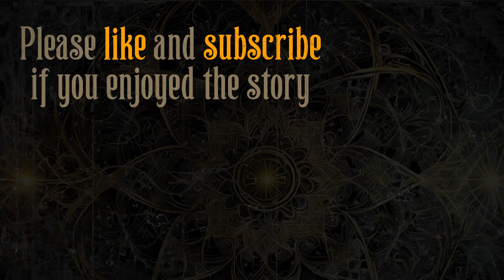Beyond the Wall of Sleep - H.P. Lovecraft - Audiobook in INFOVISION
This episode tackles "Beyond the Wall of Sleep", not so much a scary story of Lovecraft's, but one that creates a universe that seems kind of hopeful!  I know right!?  Although a few people have to be tormented, I think it's just the price of admission with Lovecraft...

An orderly in a psychiatric institution, takes an interest in a wild mountain man, who is a little more than he actually seems.